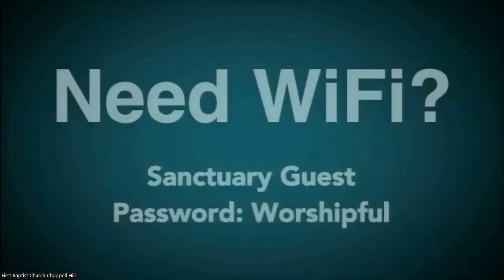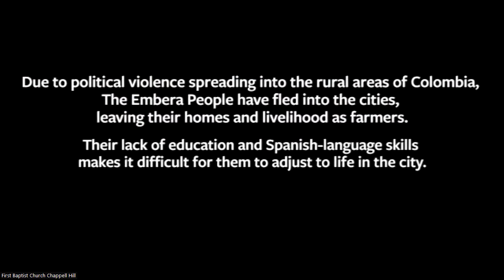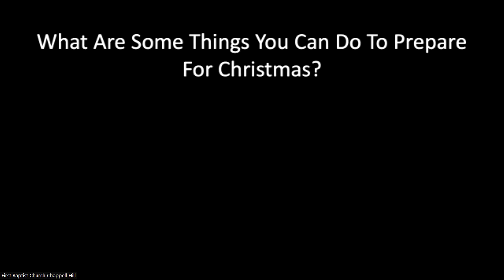December 11, 2022 Service - Pastor Mike Habermehl - Preparing for Christmas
Today Pastor Mike Habermehl preached a sermon titled "Preparing For Christmas" where he talks about how those involved in the Christmas story were prepared for Jesus' birth and how we can prepare for Christmas ourselves.

Supplemental Scriptures:
Luke 2:1-20

Responsive Reading:
Galatians 4:4-5; Isaiah 7:14, 9:2, 6-7

Sermon Scriptures:
Luke 1:5-80

You can also catch the service live under the media tab on Sundays.

We look forward to hearing from you, have a blessed day!